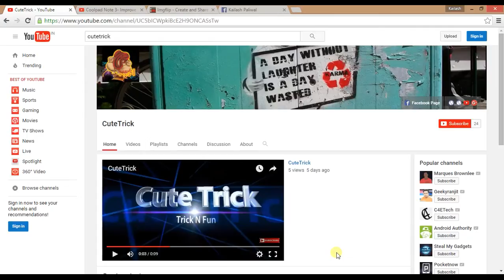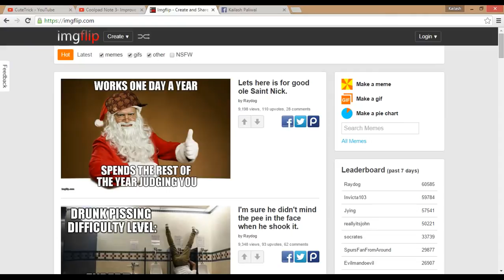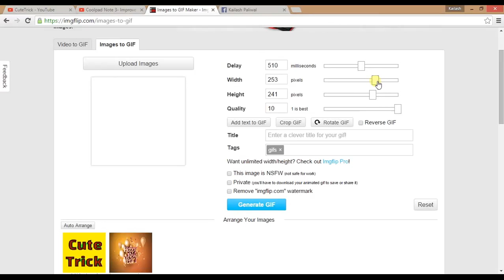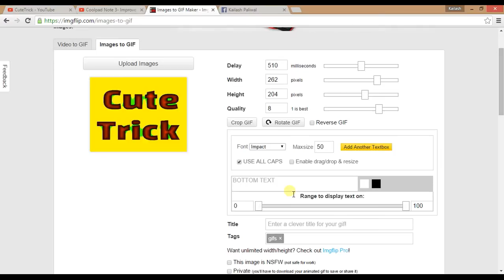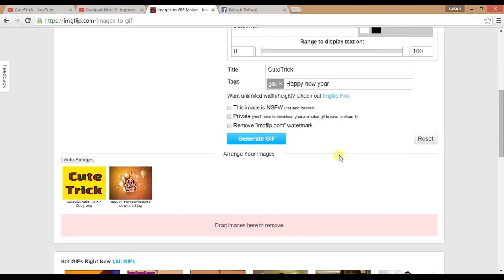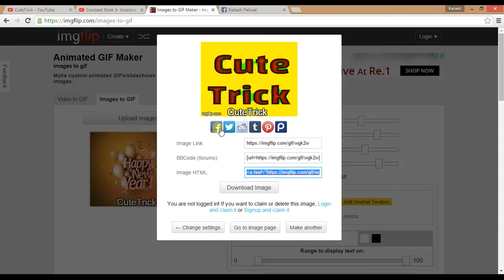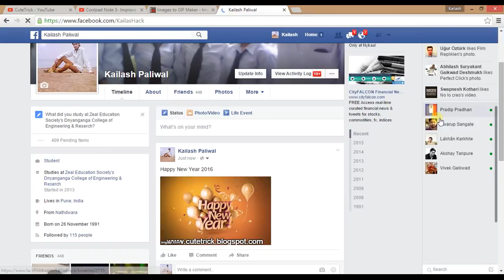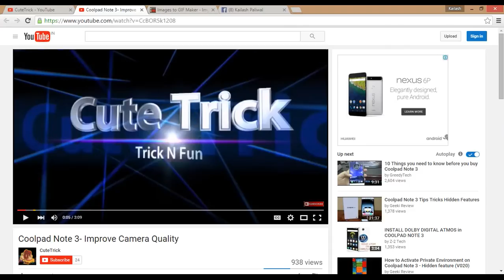How to Post Animated GIF on Facebook Timeline? Facebook par GIF Image Kaise Post Karte hai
How To Trick : How to Post Animated GIF on Facebook Timeline? How to make a GIF and post it on Facebook? Facebook par GIF animation kaise daalte hain? GIF banaa kar, Facebook par kaise daalte hain? Hindi mein seekhiye. फ़ेसबुक पर जिफ एनीमेशन कैसे डालते हैं? जिफ बना कर, फेसबुक पर कैसे डालते हैं? हिंदी में सीखिये।

How To Make Free Call PC To Mobile Hindi/English